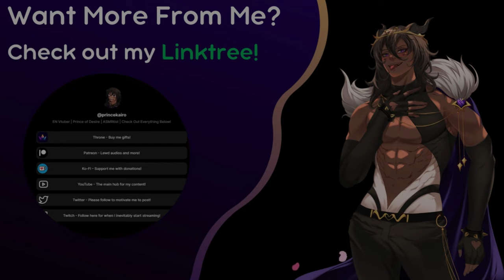『M4A ASMR』 Royal Yandere "Teases" You~ [Servant Listener] [Yandere] [Flirting] [Praise] [Kissing]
Can we get over 100 comments? The script writer reached out to me and informed me that there was an error in the previous thumbnail and title- The speaker is simply royalty- Not a florist! Apologies once more! Oh yeah and this is Part 1, I'm all over the place today lol!

Author's Description: After losing your family’s renowned florist shop, you accept the offer to work at the castle and start anew.